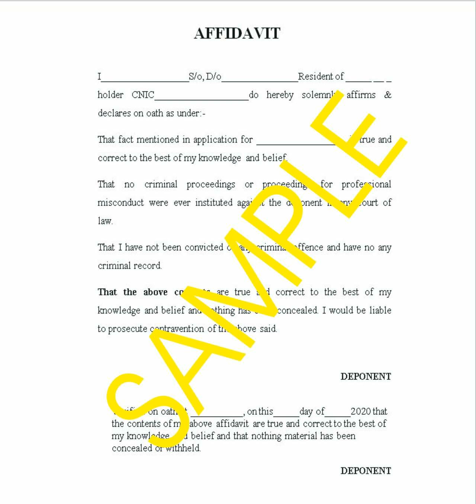Affidavit No Criminal Record I Undertaking for no criminal record